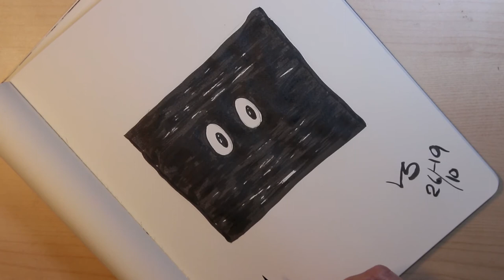Inktober 2019 - Day 26